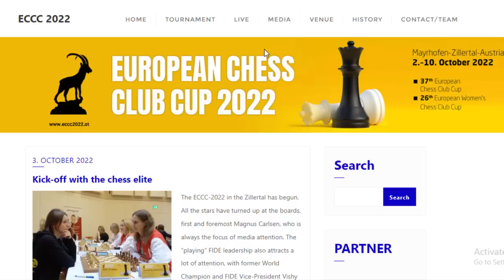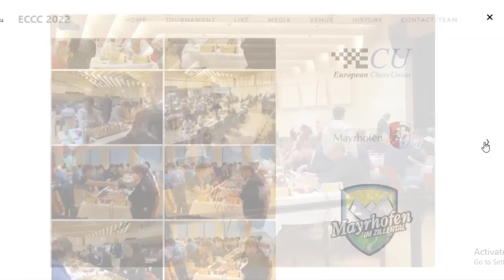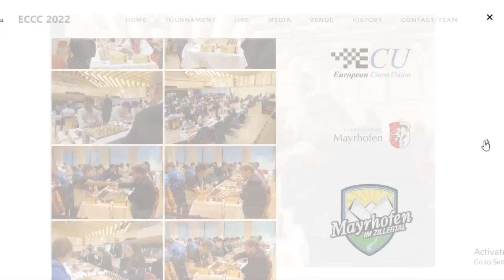Arjun Erigaisi : Melewatkan Kombi 4 Langkah Skakmatt || European Chess Club Cup 2022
The European Chess Club Cup takes place October 3-9, 2022, in Mayrhofen, Austria. The format is a 7-round Swiss. The time control is 90 minutes for the first 40 moves, followed by 30 minutes for the rest of the game, plus a 30-second increment starting on move one. The total prize fund of the event, which includes elite players such as GMs Magnus Carlsen, Viswanathan Anand, Richard Rapport, Maxime Vachier-Lagrave, Eric Hansen, and many others, will be 40,000 EUR (25,000 EUR for the open event and 15,000 EUR for the women’s event).

Terima Kasih